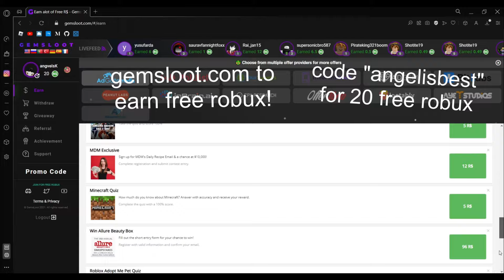"spin back rice eater" 🤓🤓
skit

code : "angelisbest" for 20 free robux